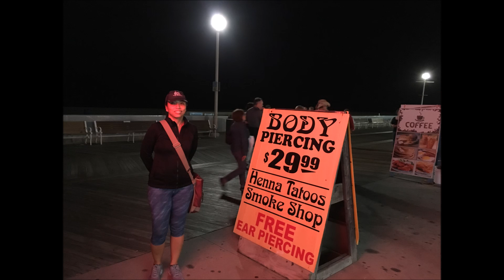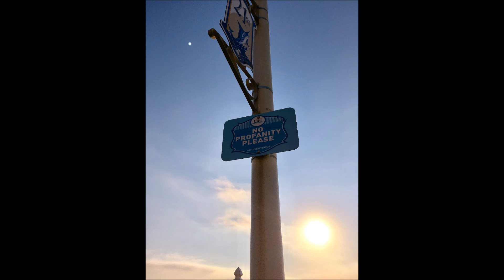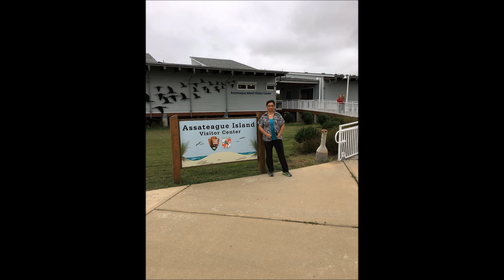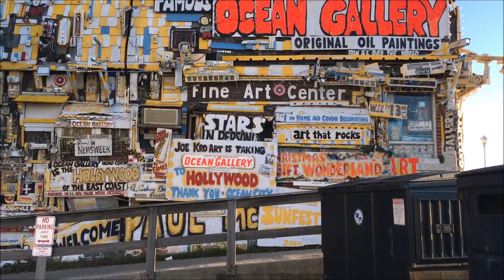Ocean City, MD